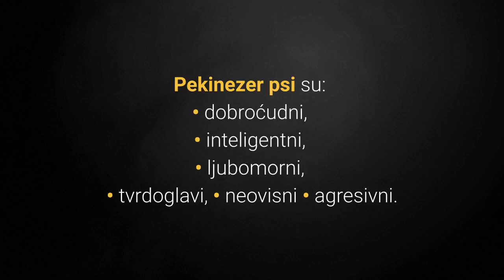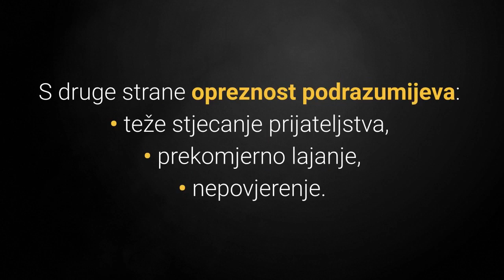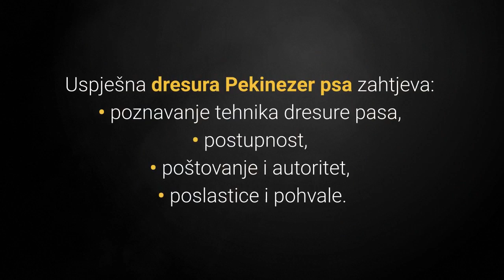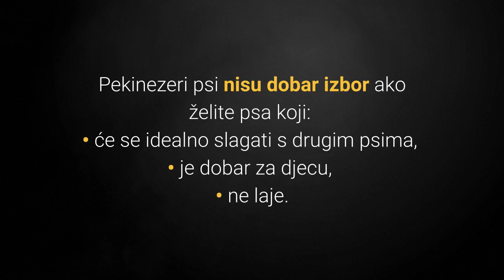🐕 Pekinezer Pas – Sve O Pekinezer Pasmini Pasa!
👉 Pekinezer pas je drevna Kineska pasmina pasa, a danas izuzetno popularan i cijenjeni kućni ljubimac u cijelome svijetu. Zašto? Pogledajte sve o Pekinezer pasmini pasa i otkrite zašto...
⬇️ Više ⬇️
Posjeti moj webshop KUĆNI LJUBIMCI SHOP na adresi:

5% POPUSTA ❤️❤️❤️ uz kupon "LJUBIMCI"

Pogledajte:
▶️1: Top 10 Najgorih Pasmina Pasa Za Djecu:◀️

💵 Donacije: 💵
Bitcoin: [14yyb87SSpzXpLnoXCa9ff6kLY5oEJjUwP]

Želite li vidjeti sve o Pekinezerima?

Pekinezer pas je bundasti, dostojanstveni i graciozni psić koji voli svojeg vlasnika, ali ne preporučuje se svakoj obitelji, zašto?

Slijedi pregled top 8 najvažnijih karakteristika Pekinezer pasmine pasa:

1. Karakter.

Karakter Pekinezera izvrstan je za sve koji žele malog psića za stan.

Radi se o psima koji se lagano prilagođavaju životu u stanu, nisu previše aktivni i nisu prezahtjevni za održavanje osim prekrasne duge dlake.

Pekinezer psi su:
• dobroćudni,
• inteligentni,
• ljubomorni,
• tvrdoglavi,
• neovisni
• agresivni.

Kako se Pekinezeri ponašaju prema djeci?

Pekinezeri vole samostalnost i ne toleriraju grubu igru.

Mala djeca često znaju povući psa za uši, rep i sl., ovi psi to neće tolerirati.

Upravo zato bolje se slažu sa starijim osobama posebno umirovljenicima.

Pekinezer pas je jako ljubazan prema svojim vlasnicima, ali s druge strane jako oprezan i sumnjičav prema strancima.

Pekinezeri su psi koji vole lajati i zasigurno će vas obavijestiti na dolazak stranaca.

Iako prihvaćaju druge Pekinezere, prema ostalim psima i životinjama nisu najbolji.

Je li Pekinezer agresivan pas?

U pravilu Pekinezeri nisu agresivni, ali potrebno je dobro se odnositi prema njima.

Agresivnost im nije prirodno ponašanje i ako je vaš pas agresivan tada negdje griješite.

2. Koliko dugo živi Pekinezer pas?

Pekinezeri žive 12 do 15 godina.

3. Kako Dresirati Pekinezera?

Dresura Pekinezera nije najlakša za početnike iako su ovi psi izuzetni pametni, zašto?

Naime oni su samostalni i često će izazivati autoritet vlasnika.

Uspješna dresura Pekinezer psa zahtjeva:
• poznavanje tehnika dresure pasa,
• postupnost,
• poštovanje i autoritet,

Dresura Pekinezer psa mora se temeljiti na međusobnom poštovanju.

4. Briga.

Pekinezer pas nije atletski tip, te nema preveliku tendenciju za fizičkom aktivnosti, ali voli sudjelovati u psećim sportovima.

S druge strane prekrasna velika dlaka zahtjeva barem jedan sat češljanja tjedno.

5. Težina.

Pas Pekinezer težak je oko 3.2 – 6.4 kg.

6. Visina.

Pas Pekinezer visok je oko 16 – 23 cm.

Oni su jedna od najmanjih pasmina pasa na svijetu.

7. Jesu li skloni bolestima?

Ovi psi nemaju nikakvih karakterističnih bolesti i spadaju u izuzetno zdravu pasminu pasa.

Ipak zbog svog slatkog izgleda s malom njuškicom, oči su im otvorene pa pripazite da u okolini nema sredstva koje nadražuju oči, te predmeta gdje se može ubosti.

8. Hrana za pse.

Odabirom kvalitetne hrane za pse vaš će psić biti lijep i zdrav.

Zbog slabe potrebe za fizičkom aktivnosti pripazite na unos kalorija kako psić ne bi postao pretio.

Također pas bi trebao konstantno imati pristup svježoj vodi.

Pekinezeri psi su dobar izbor ako tražite:
• mirnog i inteligentnog psa,
• malog psa čuvara,
• psa za stan i kuću.

Pekinezeri psi nisu dobar izbor ako želite psa koji:
• će se idealno slagati s drugim psima,
• je dobar za djecu,
• ne laje.

Slijede slike Pekinezera:
1) Slika štenca Pekinezera.
2) Slika odraslog Pekinezera.
3) Slika starijeg Pekinezera.

Sve O Pekinezer Pasmini Pasa!!